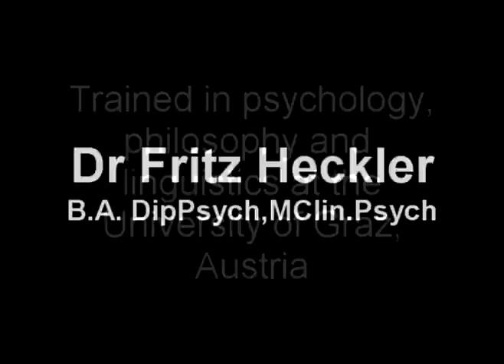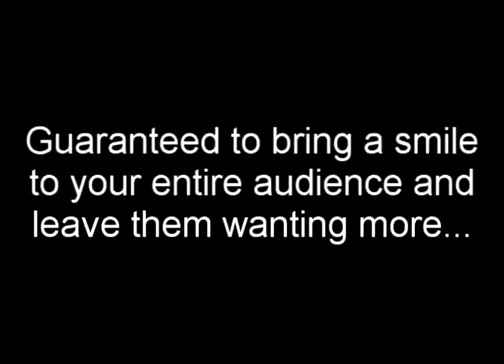How to tell if you need therapy - funny Psychologist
An Austrian Psychologist  who helps us to recognise when we need therapy